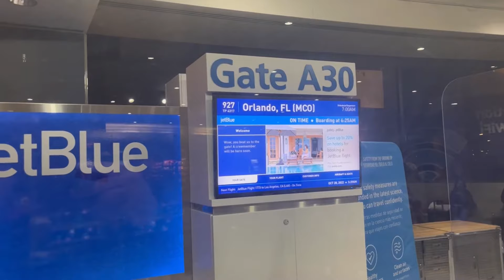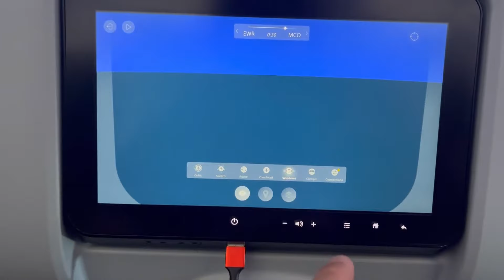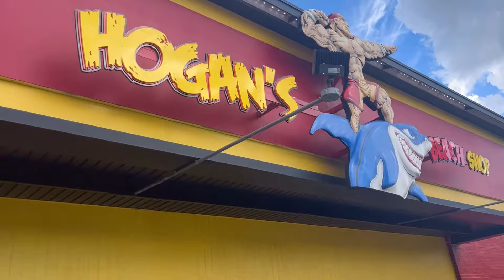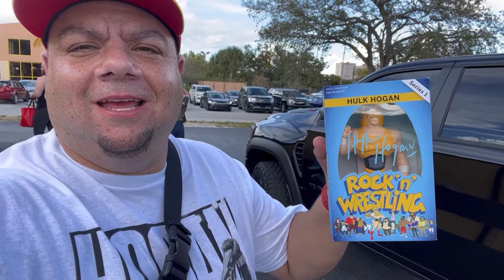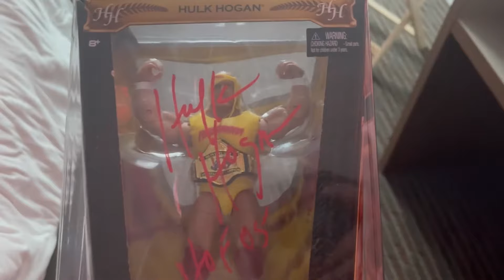LiPumamania Meets Hulk Hogan/ Weekend Vlog